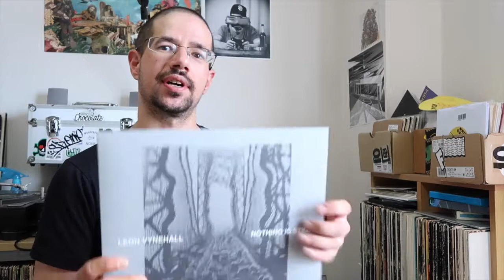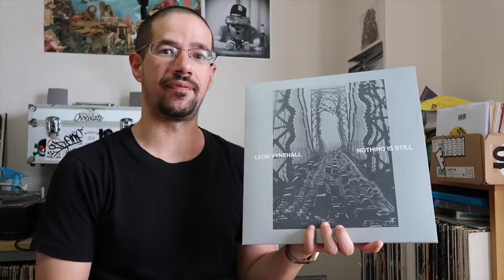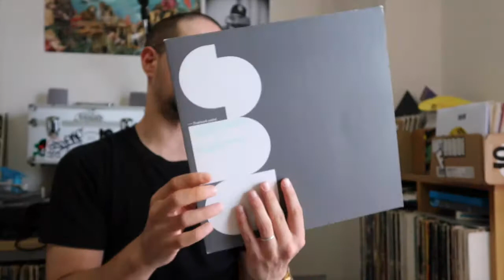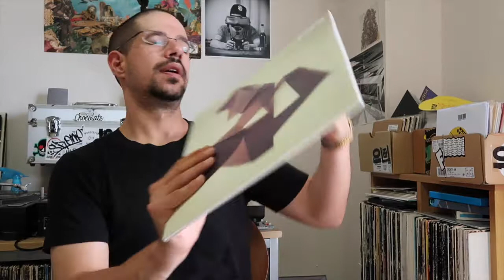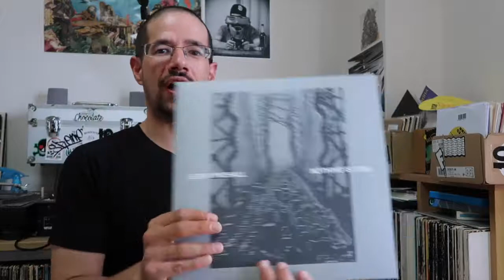Raw Select Record Reviews: Leon Vynehall - Nothing Is Still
No words. Just watch.